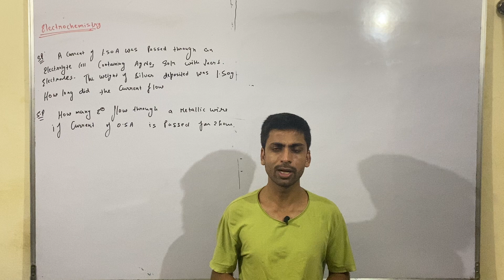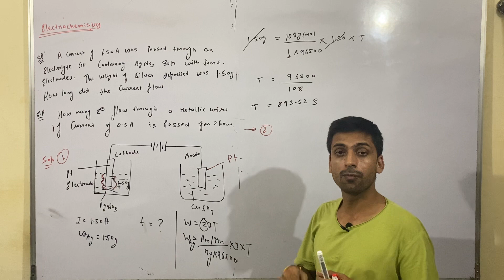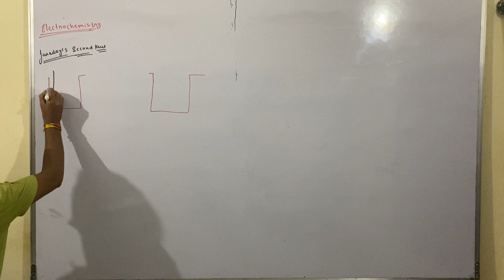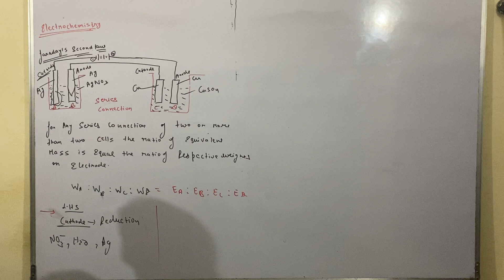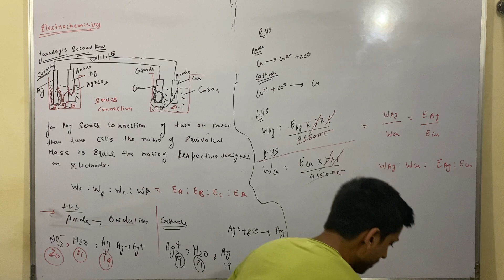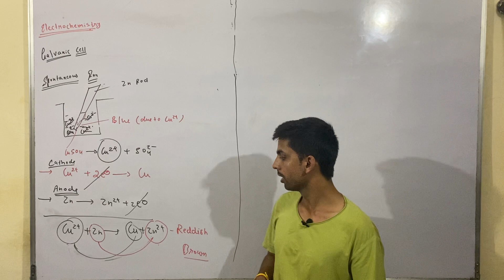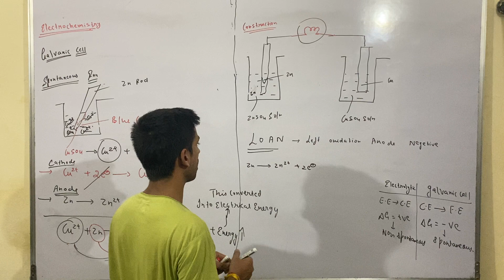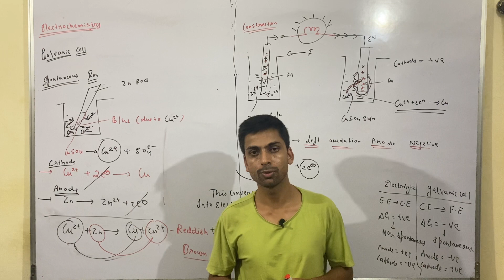Faraday’s second law||Galvanic cell||NEET||IIT-JEE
This video includes the discussion about second law of electrolysis and galvaniccell